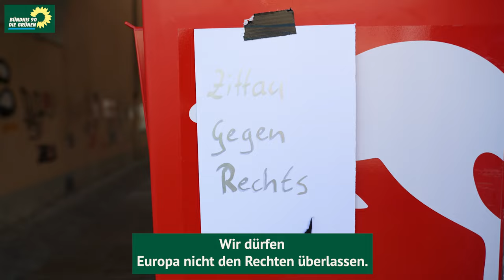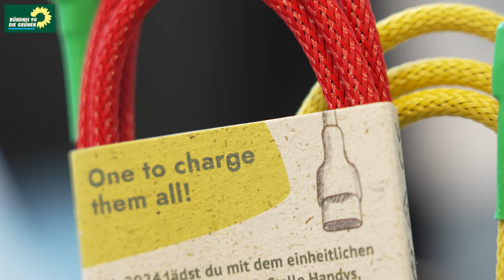ANNA CAVAZZINI, Deine Wahl für ein Grünes Europa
Anna Cavazzini ist unsere Grüne Kandidatin bei der Europawahl am 9. Juni 2024.
Seit 2019 arbeitet sie für Sachsen im Europaparlament. Seit 2020 ist sie Vorsitzende des Ausschusses für Binnenmarkt und Verbraucherschutz.

Ihre Schwerpunkte sind: echter Verbraucherschutz, fairer Handel und eine zukunftsfeste Wirtschaft. Sie hat das Recht auf Reparatur, das einheitliche Ladekabel oder das europäische Lieferkettengesetz maßgeblich mit durchgesetzt - auch gegen harte Widerstände.
Doch ihre Arbeit ist noch lange nicht getan, damit der Green Deal in Europa eine Zukunft hat, am 9. Juni Grün wählen, Anna wählen!